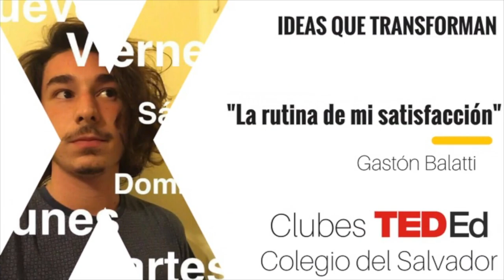Gastón Balatti - La rutina de mi Satisfacción - Clubes TED-Ed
ClubesTedEd - Colegio del Salvador - Licencia: 2017
Titulo: La rutina de mi Satisfacción
Oradores: Gastón Balatti
Descripción: ¿Cuántas veces dejaron de hacer algo por que tenían responsabilidades que cumplir? Gastón viene a contarnos sobre la importancia de la rutina de la satisfacción.